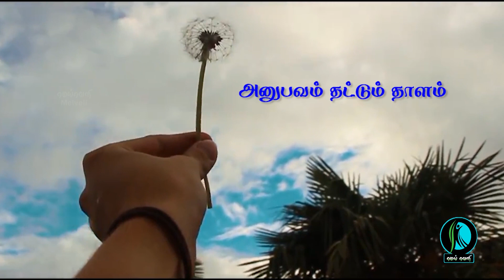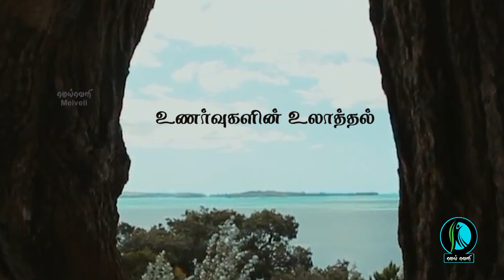இன்னும் கனவுகளோடு....| கவிதைகளால் பேசுவோம் | கவிஞர் க.சிவசுப்பிரமணியன் நினைவரங்கு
கவிஞர் க.சிவசுப்பிரமணியன் நினைவரங்கு
இன்னும் கனவுகளோடு...
கவிதைகளால் பேசுவோம்
தயாரிப்பு